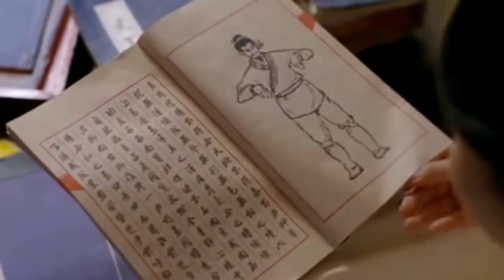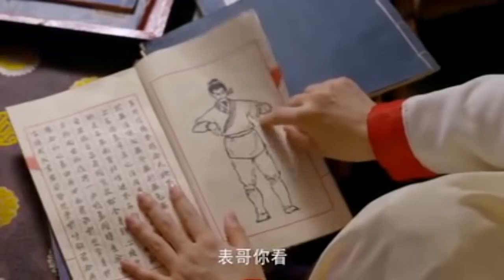Phim kiếm hiệp Truy hồn kiếm ký tập 31